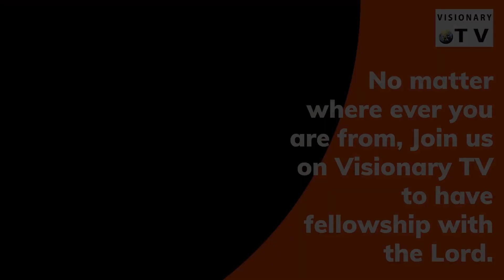एक वो गलती जो बहुत सारे लोग कलीसिया में करते है| Bible Facts | With Sister Hemlata